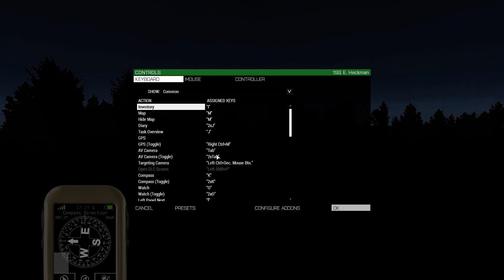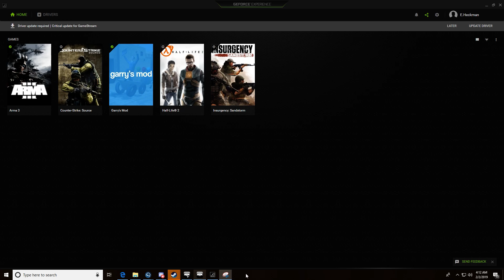202nd Advisor to the 34th ID Operation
I had the pleasure to sit in and the 34th ID's Operation. The footage is raw and uncut. If you are looking to join a fun and active Arma 3 Regiment add me on Steam or you can hop on our TeamSpeak at any time.

If you would like to contact the 34th ID, feel free to swing by there TeamSpeak any time.